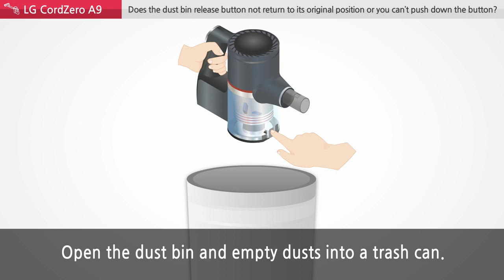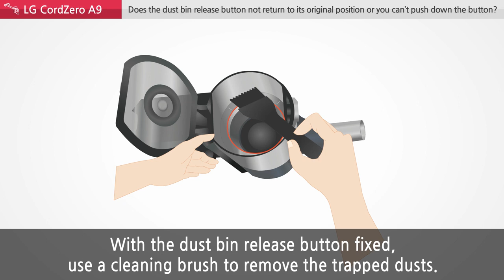A9 Cordzero Vacuum: Dust Bin Release Button